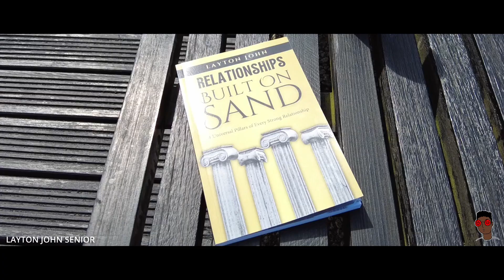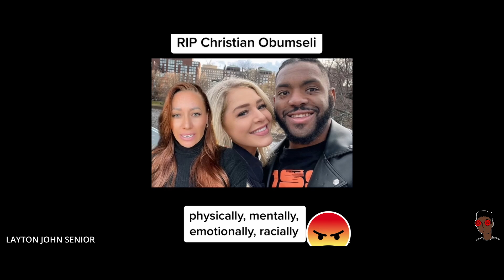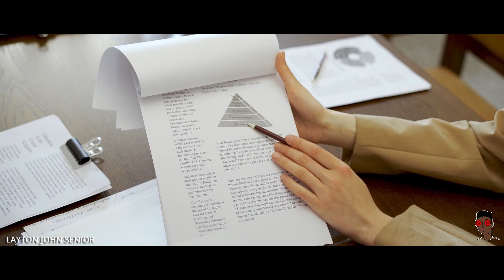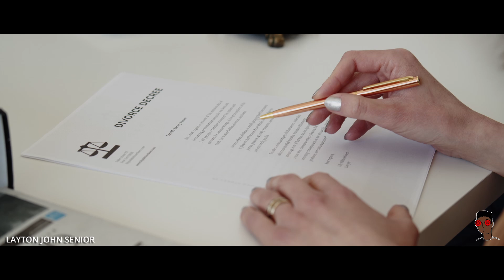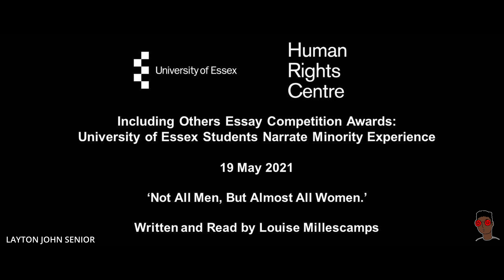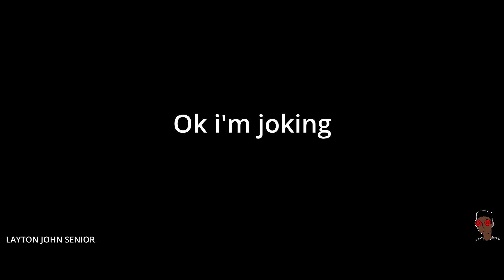What To Expect When Finding A Partner in The UK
Different countries have different laws in place to protect and serve the people of that country, human rights is something that is suppose to protect everyone on the planet but if you live in the UK or are planning to travel here for love, there are a few extra things that every man needs to know in order to survive.
Surviving as a man in the UK requires extra knowledge in regards to relationships with the opposite sex.